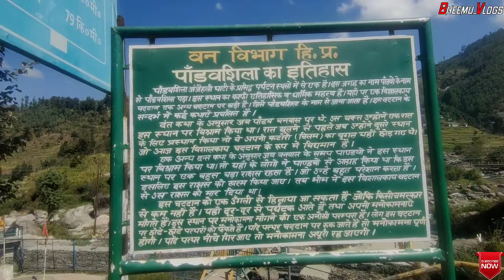JANJEHLI Valley Seraj Mandi Himachal Pradesh || Vlog 30 || Bheemuvlogs